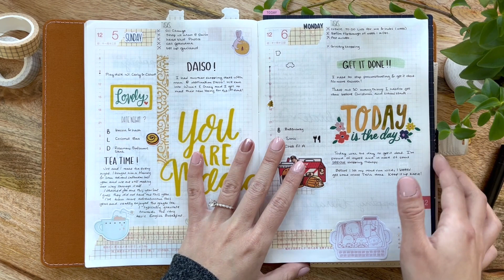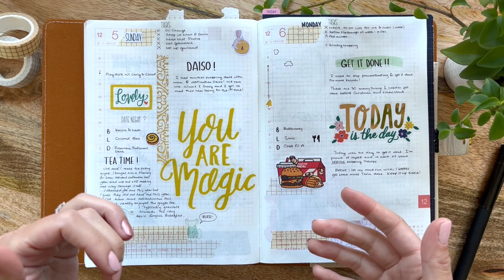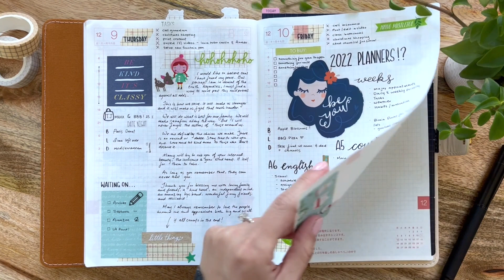December 2021 Hobonichi Cousin Flip Through - Week 49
Hello Friends! I hope you enjoyed this flip through of my December 2022 Hobonichi Cousin (Week 49) Daily Pages. I am absolutely loving my Hobonichi Planners this year and can’t wait to share more videos like this with you.

This video features my brand-new fountain pen and archival ink, a sticker book by Dear Lizzy, and stickers from stickii club!

Supplies featured in this video:
- Amazon Fountain Pen
- Fountain Ink
- Grid Washi Tape
- Calligraphy Pens
- Lizzy Stickers

Happy Planning!